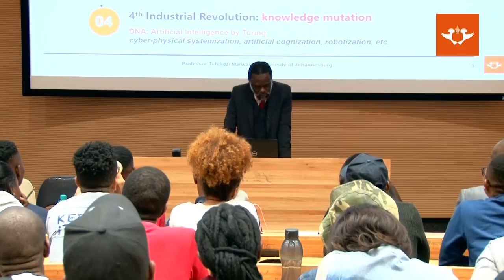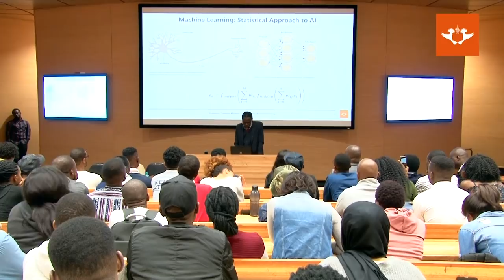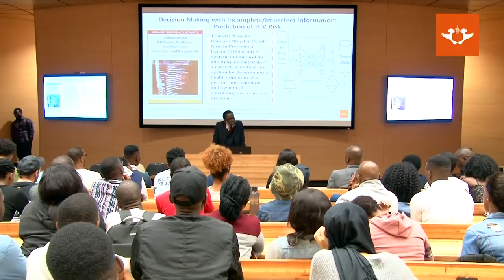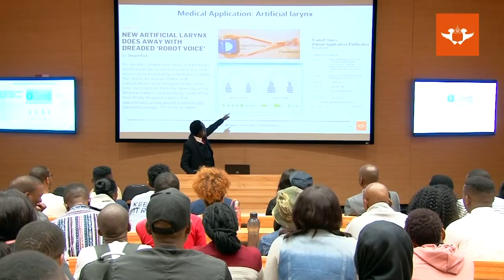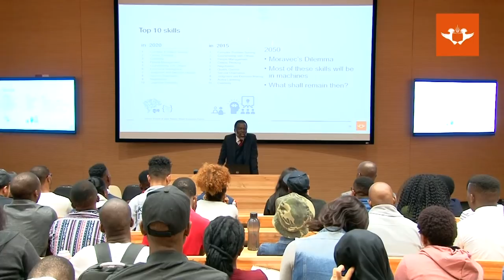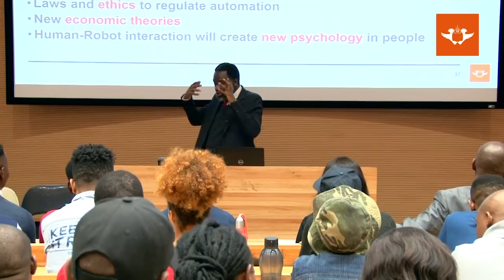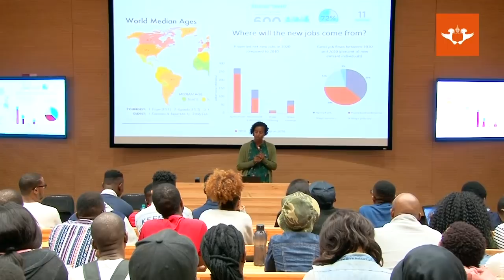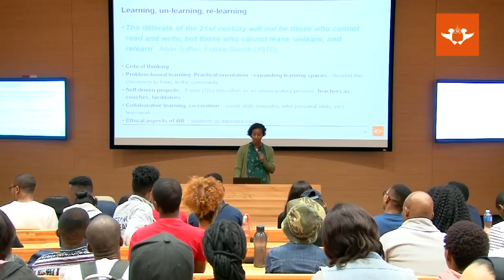Prof. Marwala's visiting lecture to Teaching Studies Class